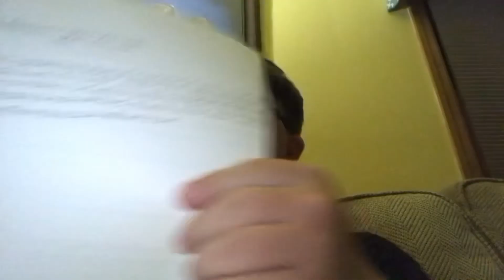My July 20th Episode Of Tuesday Night NXT Results